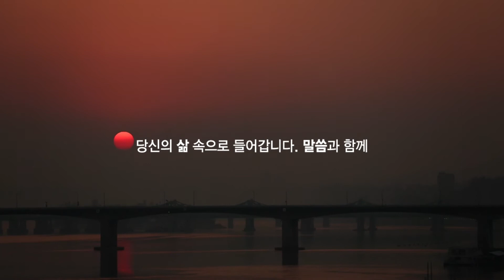[HD 도시의 묵상] 이사야 43:18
너희는 이전 일을 기억하지 말며
옛날 일을 생각하지 말라
보라 내가 새 일을 행하리니
이제 나타낼 것이라